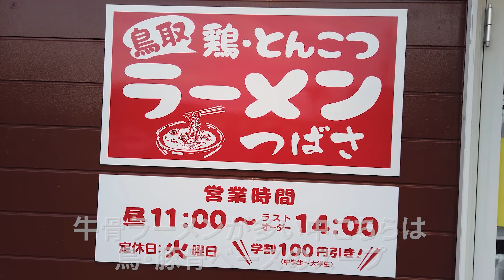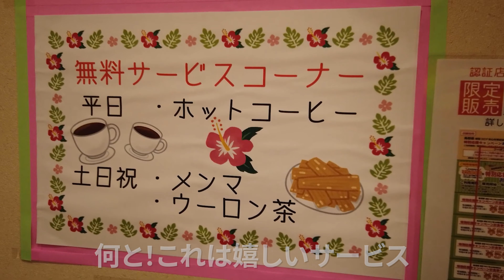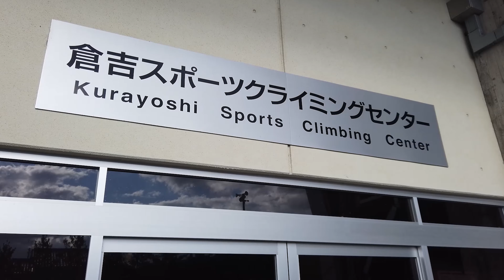【鳥取県倉吉市】鳥と豚のハーモニー😋あっさりなのにコクが凄い‼️【つばさ】【山陰グルメ】【food in Japan 】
お元気ですか😅鉄板食堂です

本日は倉吉市の【つばさ】さん！牛骨ラー

メンが多い中【鳥・とんこつラーメン】で

勝負されているお店です😳優しい味なのに

しっかりとコクのあるスープ😋美味しく頂

きました！

"【倉吉市グルメ】2019ミュシラン掲載店👍うどん屋【わたしの道楽】さん【鳥取グルメ】" を YouTube で見る

"【日野町グルメ】行列のできる😆熱々のちゃんぽん麵【味処　四季】【鳥取グルメ】【food in Japan】" を YouTube で見る

"【倉吉グルメ】迫力満点😳早い者勝ち!「ハンバーグカレー」【てけてけ】さん【鳥取グルメ】" を YouTube で見る

"【倉吉市グルメ】老舗レストランで最高のハンバーグ！【三日月】さん【鳥取グルメ】【food in Japan】" を YouTube で見る

"【倉吉市グルメ】見ためあっさりでも超旨味たっぷりな牛骨ラーメン😆【縁】【鳥取グルメ】【food in Japan】" を YouTube で見る

"【倉吉市グルメ】倉吉に新鋭現る😆煮干しのスープがうまい‼【鳥取グルメ】【麺屋TASUKU】【food in Japan】" を YouTube で見る

"【北栄町グルメ】一度は食べて!😃モチモチ麵の絶品さぬきうどん！【北条製麺所】【鳥取グルメ】" を YouTube で見る

"【倉吉市グルメ】お母さんの愛情たっぷり😆【まさご屋】さん【鳥取県グルメ】【food in Japan】" を YouTube で見る

"【倉吉市グルメ】独特なスープにとろとろチャーシュー😁めちゃ旨ラーメン【一蔵】【鳥取グルメ】【food in Japan】" を YouTube で見る

"【大山町グルメ】昭和47年創業😳麵が旨い！行列覚悟の老舗のうどん屋さん【醍醐】【鳥取グルメ】【food in Japan】" を YouTube で見る

"【倉吉市グルメ】今年で創業４３年！老舗喫茶店の熱々グラタン😆【鳥取グルメ】【トラバドール】【food in Japan】" を YouTube で見る

"【倉吉市グルメ】地元の方に愛されて４０年😁老舗食堂の【生姜焼き定食】がマジで旨かった〜！【鳥取グルメ】【一六】【food in Japan】" を YouTube で見る

"【北栄町グルメ】昭和ながらの美味しくて楽しいお店😁【鳥取グルメ】【味もり多】【food in Japan】" を YouTube で見る

"【倉吉市グルメ】チロリン村のデカ盛りスパゲッティ【鳥取グルメ】【チロリン村】【food in Japan】" を YouTube で見る

"【倉吉市グルメ】創業４０年以上😳揚げたてアツアツ天ぷらうどんが旨かった〜！【うどん屋】【鳥取グルメ】【Food in Japan】" を YouTube で見る

"【琴浦町グルメ】熱々のスーラータンメン😁大きな唐揚げ😆何食べても旨かった〜！！【鳥取グルメ】【味園】【Food in Japan】" を YouTube で見る

"【鳥取市グルメ】後引く旨さ😆スパイスの香り豊かな絶品カレー！【Caravan】【キャラバン】【food in Japan】【鳥取グルメ】" を YouTube で見る

"【倉吉市グルメ】😳焼肉屋さんのカレーこんなに旨くていいんですか？【鳥取グルメ】【味政】【food in Japan】" を YouTube で見る

"【鳥取市グルメ】本気のソース焼きそば😆【鳥取グルメ】【樫】【焼きそば】【food in Japan】" を YouTube で見る

"【倉吉市グルメ】丁寧に作られた一品！もはや芸術品😳【鳥取グルメ】【渋や】【food in Japan】" を YouTube で見る

"【倉吉市グルメ】創業60年！長く続く理由ってあるんですね😆【鳥取グルメ】【扇雀食堂】【food in Japan】" を YouTube で見る

"【倉吉市グルメ】昭和な食堂で味わうインドネシア料理「レンダン」😁【鳥取グルメ】【レストラン味喜】【food in Japan】" を YouTube で見る

"【湯梨浜町グルメ】え！ここお店ですよね😳【ネルドコーヒー】【鳥取グルメ】【food in Japan】" を YouTube で見る

"【大山町グルメ】ふわふわで愛情たっぷり☺️【ひとむすび】【鳥取グルメ】【food in Japan】" を YouTube で見る

"【倉吉市グルメ】牛たたき丼【万よし】【鳥取グルメ】【food in Japan】" を YouTube で見る

"【倉吉市グルメ】創業６０年余り地元の方に愛されたお店😆【ささ屋】【鳥取グルメ】【foof in Japan】" を YouTube で見る